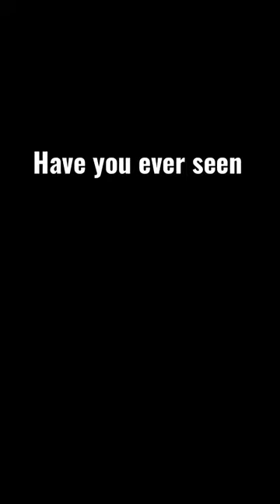Cocktail (1988) - Movie Facts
Cocktail is a 1988 American romantic comedy-drama film directed by Roger Donaldson from a screenplay by Heywood Gould, based on Gould's book of the same name. The film tells the story of a young New York City business student, Brian Flanagan, who takes up bartending in order to make ends meet. The film stars Tom Cruise, Bryan Brown, and Elisabeth Shue.